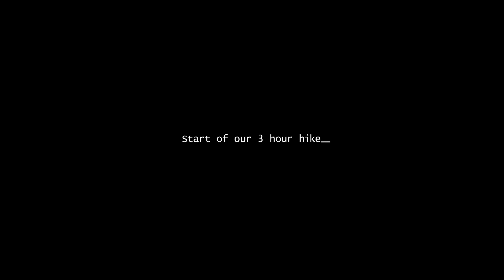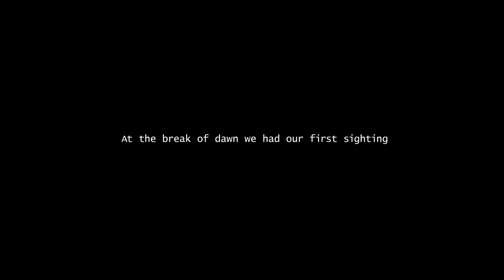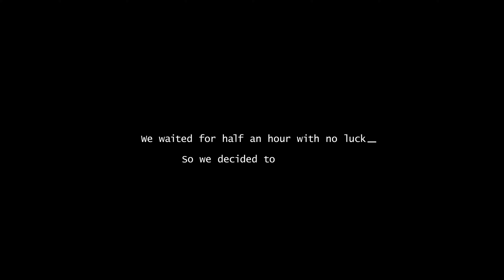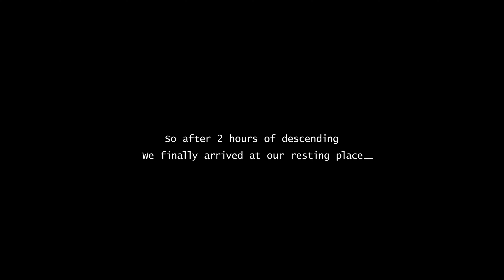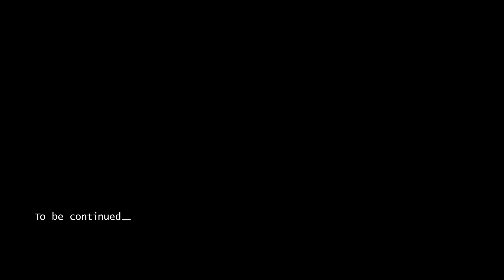QAZI NAAG | Azad kashmir | In search of the Pakistan's Endangered pheasent | Day 1 (part1)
Our 3 day trip to Qazi Naag game reserve, Azad Kashmir Where we embark on a difficult  journey in search for the Pakistan's endangered Cheer Pheasent

Far away by whtestand